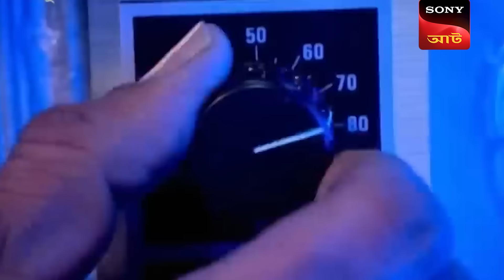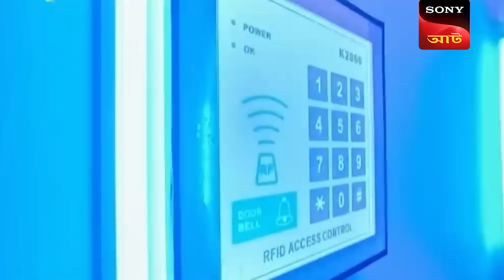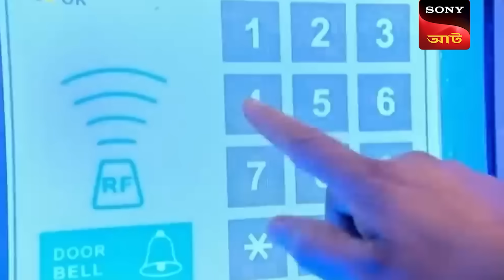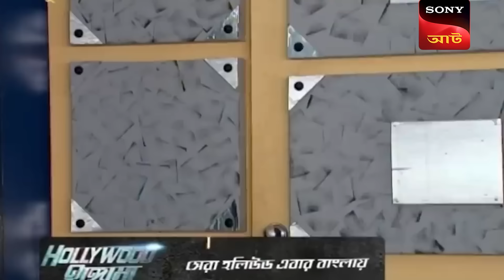Crime In A Closed Room | CID (Bengali) | Full Episode | 31 July 2024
One of the most wanted thieves, Takiya well-known for opening any safe in the world, gets killed while opening one of the lockers kept in the room which was closed and had no ventilation of air.

Produced by: B.P. Singh